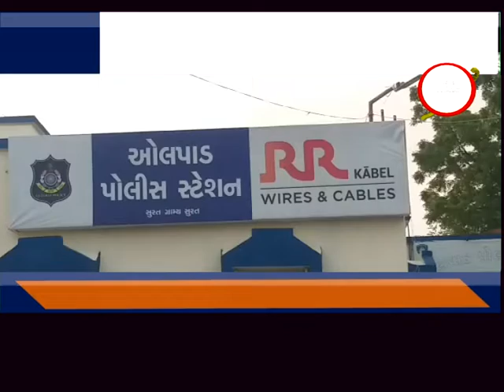ઓલપાડ : બોર્ડની પરીક્ષામાં નાપાસ થનાર વિદ્યાર્થીઓનું મનોબળ વધારતા : પી આઈ બી. કે .ખાચર